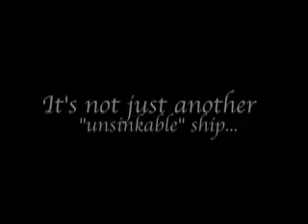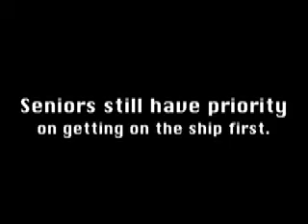Rivership Romance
An advertisement for our Junior/Senior Banquet in 2002 featuring Eduardo, Devin, Michelle, and Manuel (camera).  This video actually helped me become an S.A. Officer.

A lot of people laughed at this movie, but some didn't get the story.  Well, here's the spoilers if you haven't seen it yet.

Story:
Two guys are having a staring contest, trying to psych each other out in grabbing the list.  One gets it and signs.  Now it's full.
Guy meets girl on cruise, of course it's a dream, and then we find out that the Seniors still have priority, so the other guy (who is a Senior) gets to go.